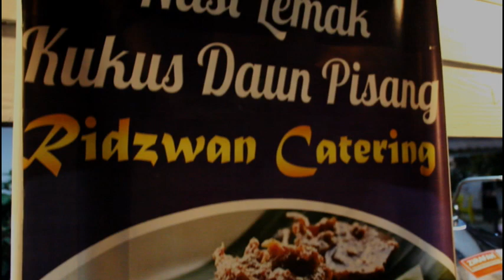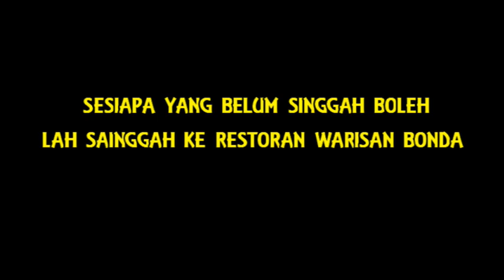Promote kedai - JOM SINGGAH KE RESTORAN WARISAN BONDA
jom singgah ke restoran warisan bonda